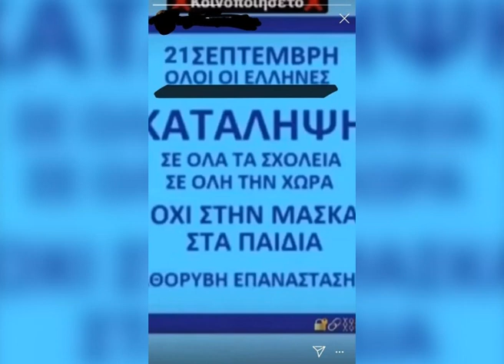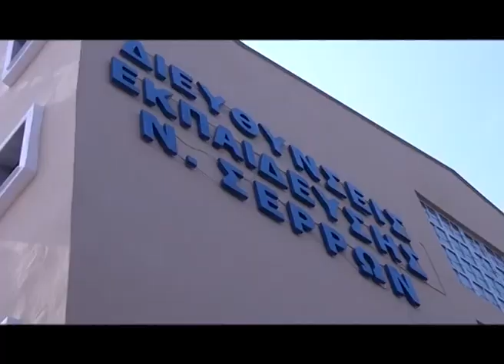Τέσσερα Γυμνάσια και ένα Λύκειο στο νομό Σερρών τελούν υπό κατάληψη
Υπό κατάληψη τελούν πέντε μέχρι στιγμής σχολεία στην περιφερειακή ενότητα Σερρών καθώς ανταποκρίθηκαν στο κάλεσμα που έγινε διαδικτυακά σε διαμαρτυρία για τη χρήση της μάσκας.